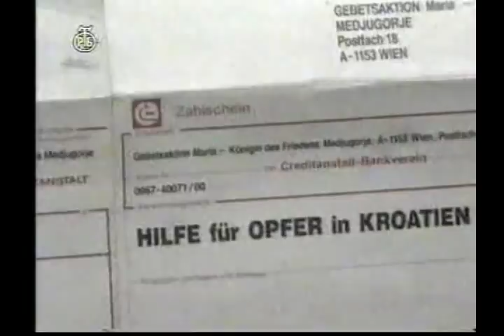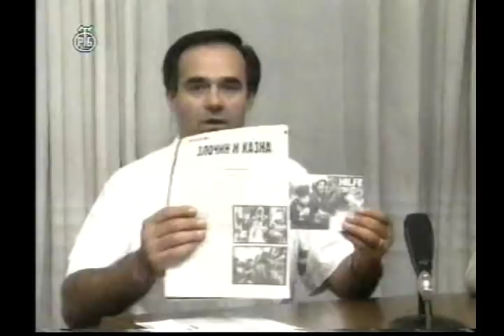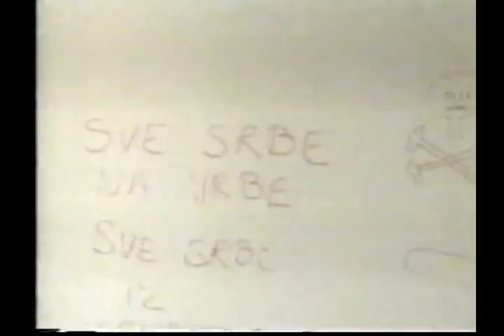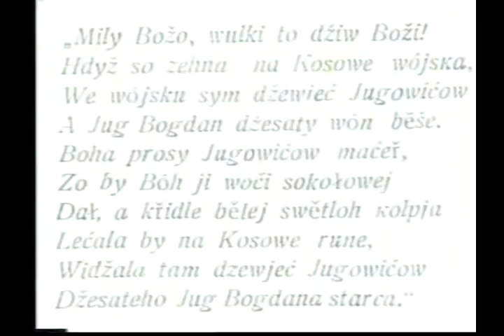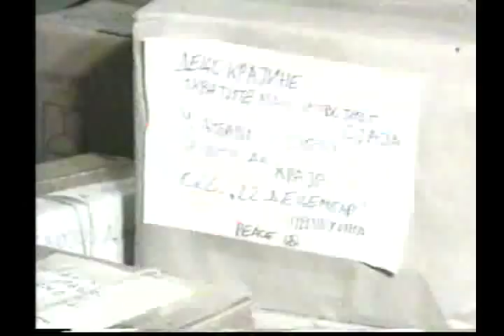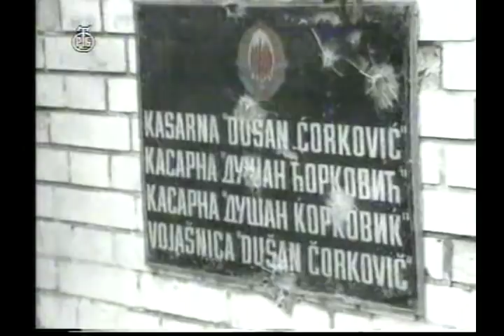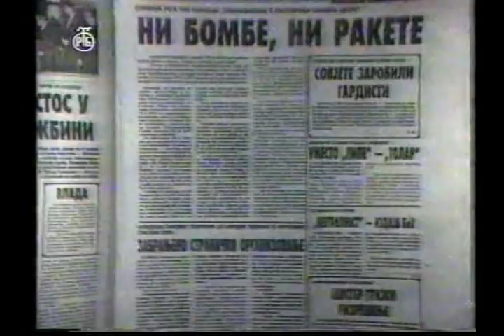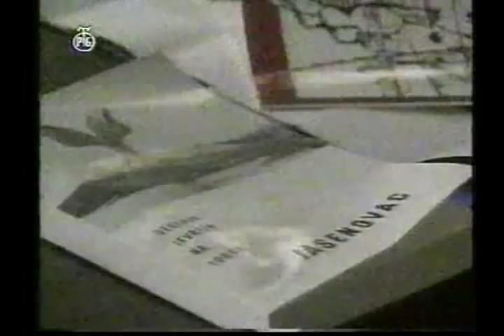Snimci srpske televizije o ratnim zbivanjima u RH - 1991.godina